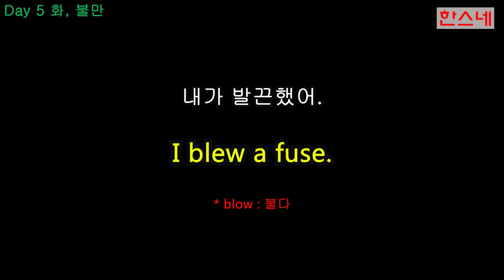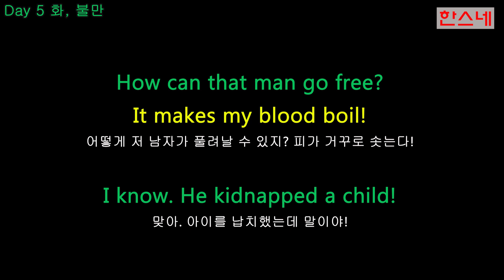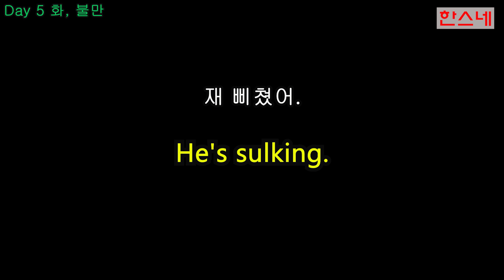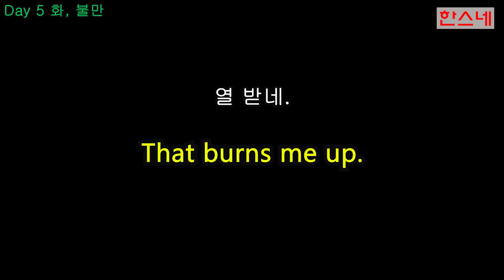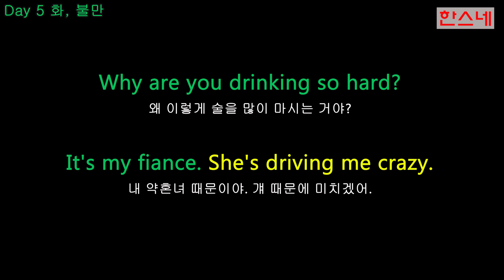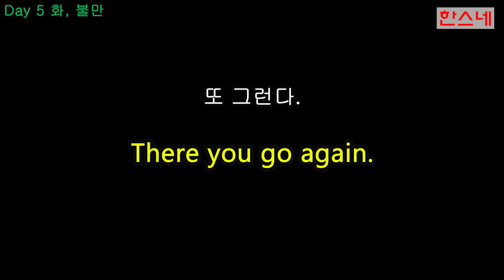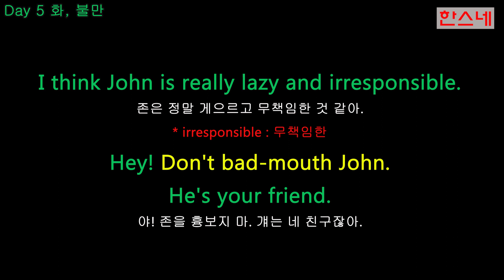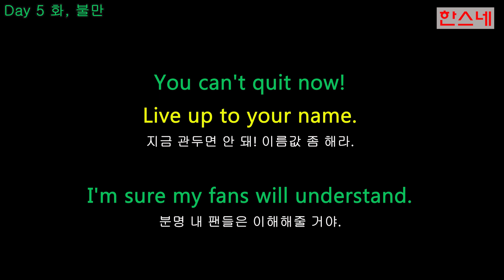영어회화 벼락치기 day5 / 화,불만. English Conversation with Korean